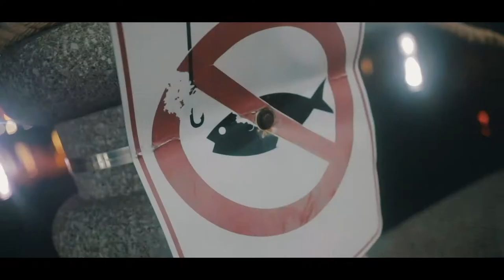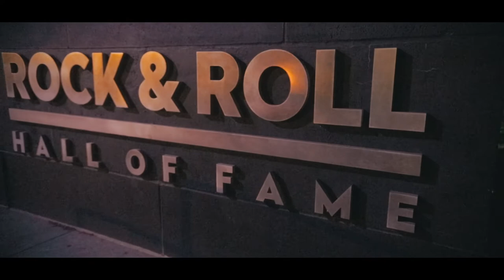216Hayden - Hatin on Hayden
EQUIPMENT USED:
Camera - Panasonic GH4
Lens - Sigma Art 18-35mm f/1.8
Metabones Speed Booster
Memory Card
Hard Drive for Editing
Follow BK:
216Hayden  - Hatin on Hayden